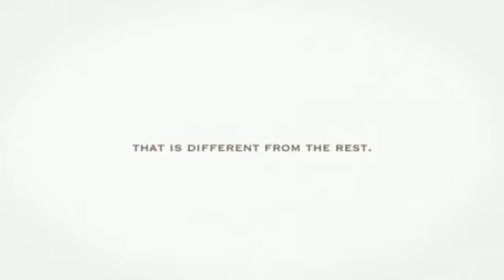Boutique clothing (women) | Bermuda shorts | JJeans & Things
All the latest fashions for women and girls at prices you can afford!